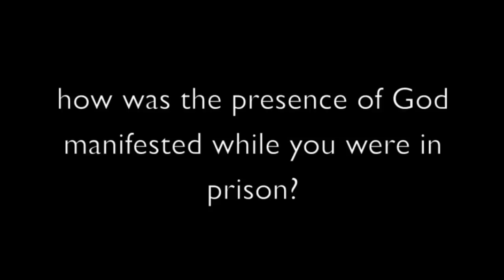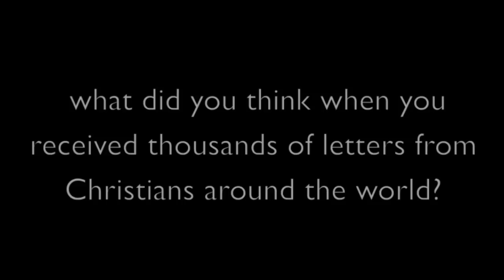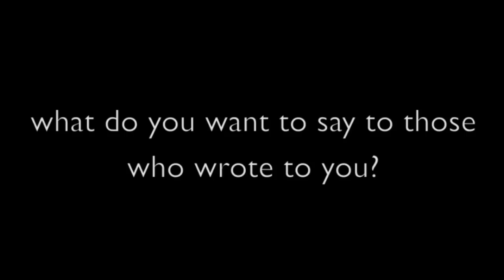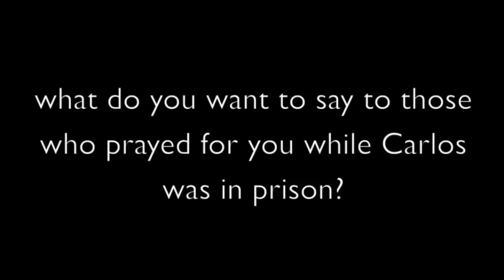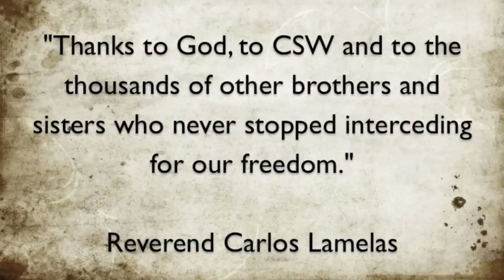Your Story: The Lamelas Family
For almost five years, cards from CSW supporters comforted Reverend Carlos Lamelas and his family. They were severely persecuted in Cuba and lost almost everything.